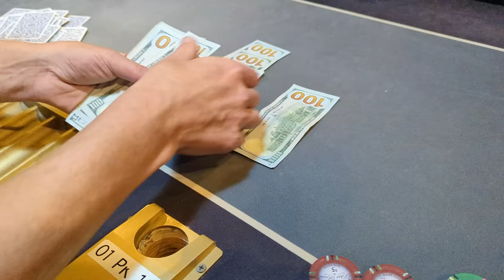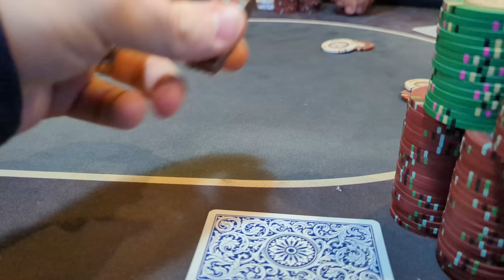FIRED FROM JOB = Winning at Poker - LOSING STREAK BROKEN!! - Kings FIRST HAND!! Poker Vlog Today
I got fired from my job so I became a poker pro and take you along for a winning session where I get pocket kings in the first hand. Poker Vlog today, Poker Vlogs recent, Poker Vlog Brad Owen, Poker Vloggers. Playing in a loose and splashy 1/2 game, can I find the win against these crazy players?? This is the 82nd episode of my poker vlog.

My Poker Vlog is back and while I'm not playing the stakes like Brad Owen  poker vlog, Rampage poker vlog, or Andrew Neeme. I'm out here grinding to make a living. Some day I hope I have cinematics like Mariano  but we still have a long ways to go before I can start my videos out saying "A Short Film by Kenny G"

This Poker Vlog 2021 follows my story. Andrew Neeme’s vlog was my original inspiration and now watching the insane grind Rampage is on keeps me inspired and gives me hope. I do all my recording on my phone so if anyone has great phone or camera recommendations I'm super open to hear them.

This is the newest episode of my Poker Vlog.